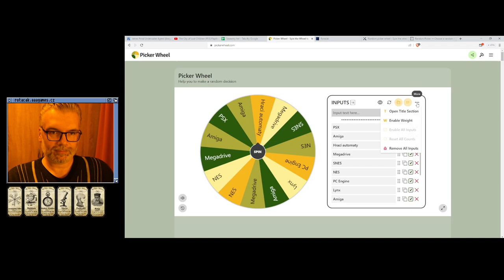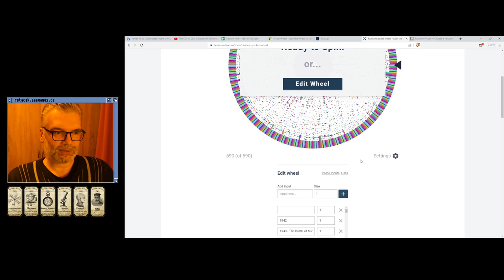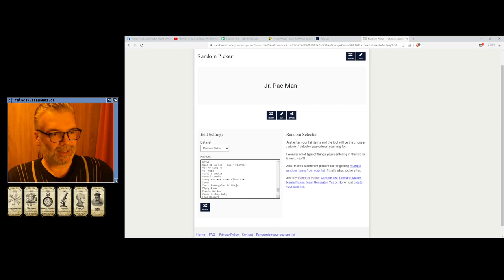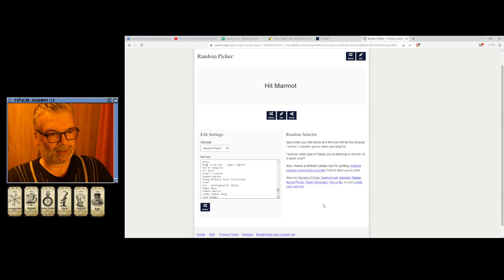😐 Jr. Pac-Man (Hrací automaty)